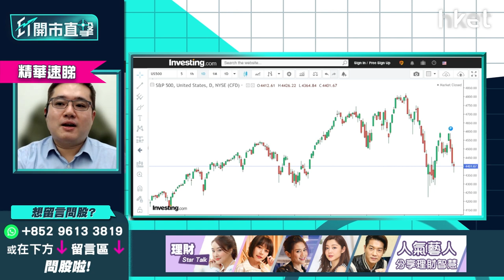【ET開市直擊】（精華）聯儲局官員企硬鷹派 美股消化加息預期未？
美國加息預期再度升溫，聯儲局官員布拉德企硬鷹派，重提7月前加息100點子論調，美股上日再跌，道指下挫171點，市場消化加息預期未？加息步伐怎預示？華晉證券資產管理投資總監馮宏遠（Thomas）預計聯儲局為你分析，立即點擊收看/收聽。

Time code
01:50 - 大市今日焦點速覽
02:21 - 美股外圍市況速覽+港股ADR表現
03:30 - 亞太股市早段市況速報
03:48 - 烏俄局勢似有轉機  開戰機會大嗎？大市怎評估局勢？
06:16 - 烏俄局勢預計一周後會有變數  短綫操作不宜鬆懈
06:41 - 納指有機會反彈400至500點  但未代表地緣危機鬆綁
07:13 - 商品市場較可信  當中油價相對靠穩
08:34 - 聯儲局官員企硬鷹派  市場消化加息預期未？
10:58 - 預計3月只加息0.25厘
12:50 - 聯儲局偏向認為通脹下半年回順  7月CPI仍未回順才會有應急措施
13:34 - 第一季投資策略部署：港股首季仍偏好  未有貨可睇好油股、鋁股、銅鋼股
16:12 - 預計美國未來半年縱容通脹升溫
16:53 - 第一季投資策略部署：銀行股已反映加息 買入要睇水位、注碼不宜大
18:41 - 港股上日市況速覽+北水盤路
19:27 - 港股首季有機會下試21000點？
21:01 - 港股為國際提款機？  日股比港股跌得更傷
22:46 - 恒指除受本地疫情及大陸債務問題影響   還需看美元走勢
23:36 - 港股開市早段市況速報
25:57 - ET個股推介：康師傅控股（00322）　受惠擴大內需國策
26:57 - 觀眾問股：譚仔國際（02217）3元有貨  公布季度業績要先沽貨？
29:35 - 觀眾問股：李寧（02331）81元小注買入   雖受惠國策惟估值太高
31:54 - 觀眾問股：泡泡瑪特（09992）43元有貨  回購反彈目標看多少？
33:35 - 觀眾問股：大唐新能源（01798）未有貨可買？  需留意利息開支高
37:28 - 觀眾問股：碧服（06098）物管股轉勢？  馮宏遠：半年計中綫未睇好
40:29 - 觀眾問股：中人壽（02628）現價可再上？   有紀律止蝕仍可追
40:52 - 近期市場資金集中流入國企
43:11 - 觀眾問股：中石化（00386）4.2元有貨點部署？
45:25 - 觀眾問股：應否清倉美國科網股 轉投黃金商品市場？
49:09 - 未來商品市場持有實貨比金礦股好
50:47 - 觀眾問股：買入汽GX中國電車（02845）但虧損，應否離場？
54:35 - 觀眾問股：中生製藥（01177）5.76元有貨如何部署？
56:22 - 兩地開市初段市況速報
56:55 - 消息股速報：豐盛生活服務（00331）、長城汽車（02333）、時代集團控股（01023）
57:48 - 財經日誌提提你